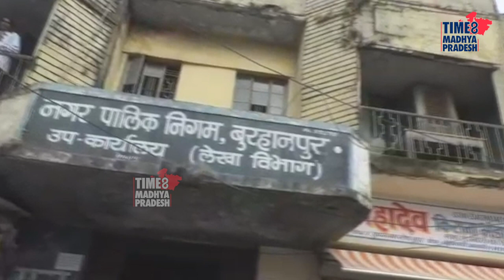हादसों को न्यौता: भारी बारिश में सिर पर जर्जर छत I TIME8 GROUND REPORT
बुरहानपुर। दुसरों को बरसात में जर्जर भवनों से दूर रहने की नसीहत देने वाला नगर निगम अपने जर्जर भवनों की नहीं ले रहा सुध।